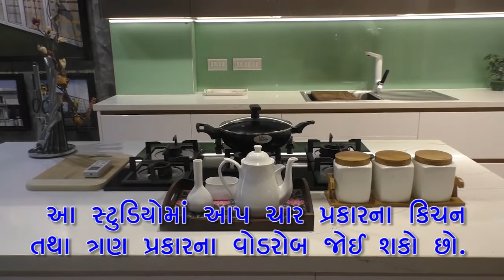કચ્છમાં હાલે વરસાદની આગાહી હોવાથી છેલ્લા ૨ દિવસથી મેઘરાજાએ કચ્છમાં મન મૂકી ને વરસ્યા છે